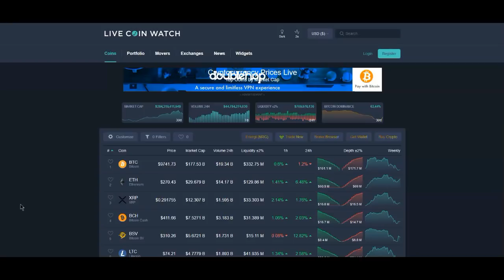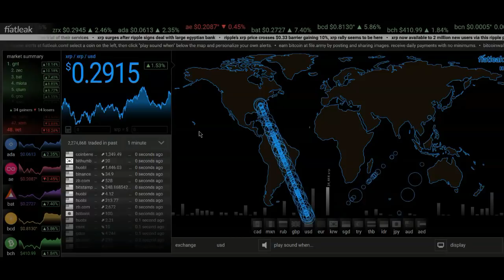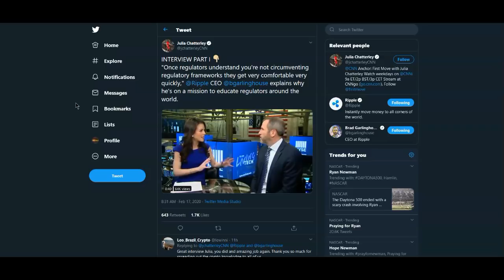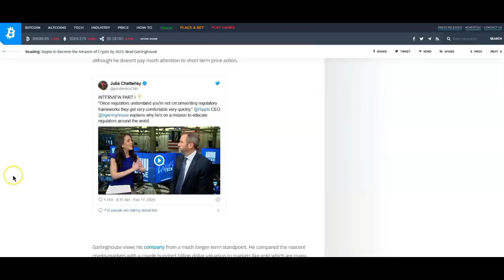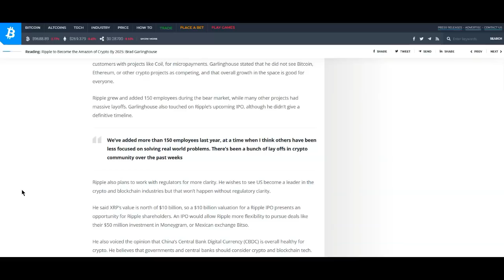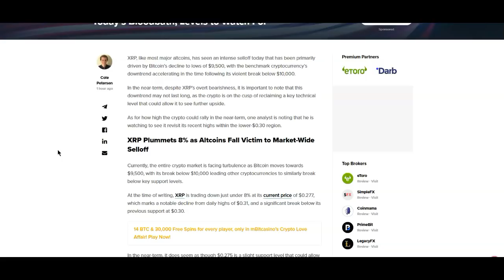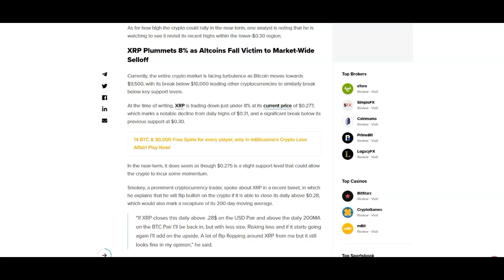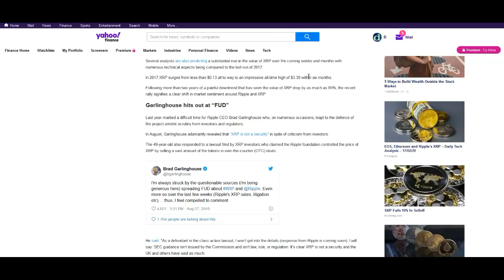Ripple XRP: Ripple Is The "AMAZON" Of Crypto? Possible Boom Soon But Dip First?